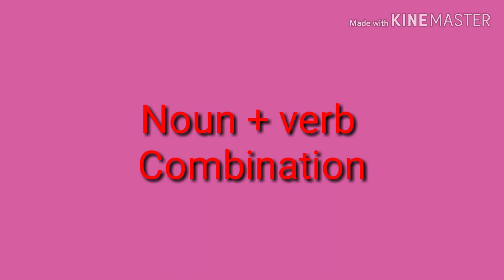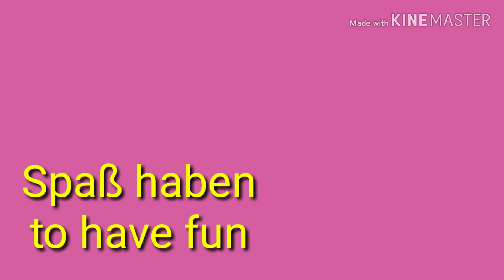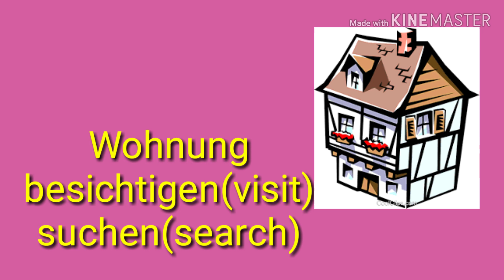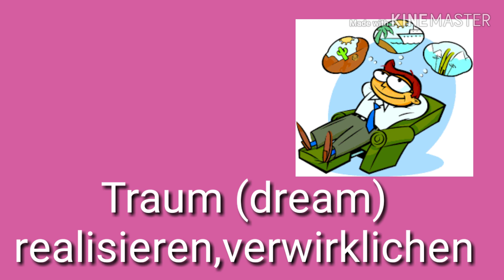Noun ,Verb verbindung, German Verb noun combination, fix verb with noun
Noun,verb combination, verbindung, fix verb with noun, vocabulary, word power, learn German